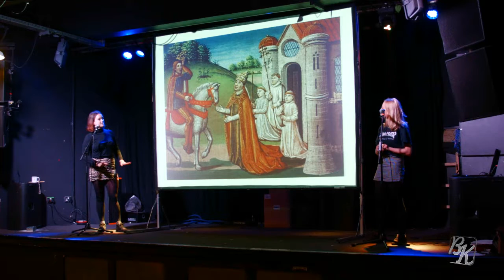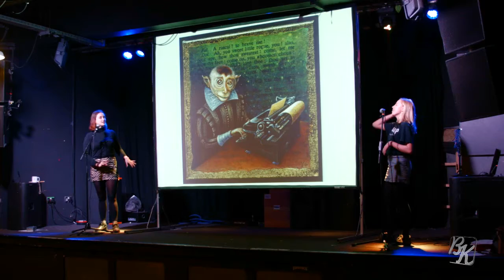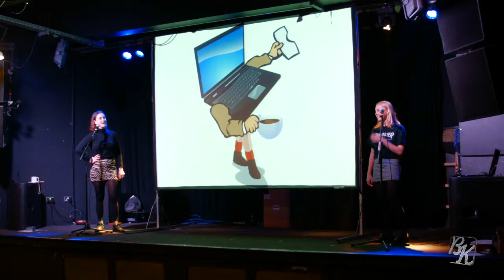Isobelle and Miranda's Random Slide Challenge at Bettakultcha Nov 2017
Isobelle and Miranda try their luck at the random slide challenge at November's Bettakultcha.

LOOK OUT we hold nights in Leeds, York, Wakefield and more
Remember: 5 mins. 20 slides. 15 secs each. NO SALES PITCHES.